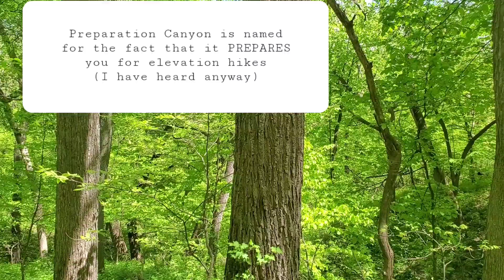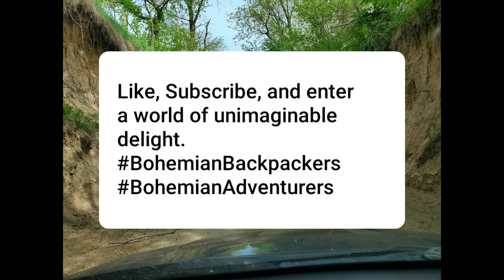Preparation Canyon State Park: Backpacking Iowa-Spring 2020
Tim, Whitney, and Emma take a leisurely overnight backpacking trip to Preparation Canyon State Park in NW Iowa